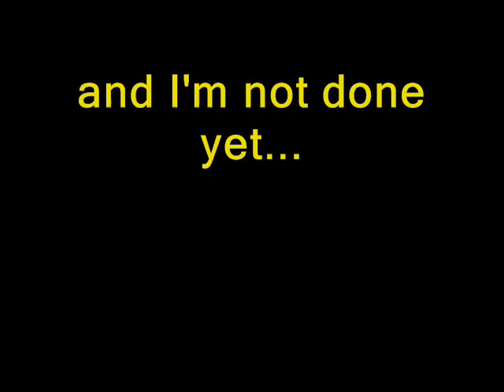Me and my guitar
Thank you to all the friends I have met playing guitar for the last 35 years. the music has brought me a great deal of joy.